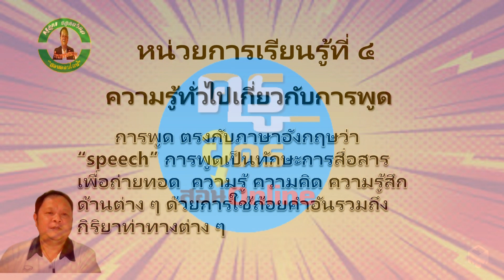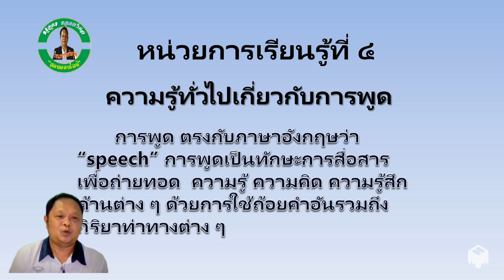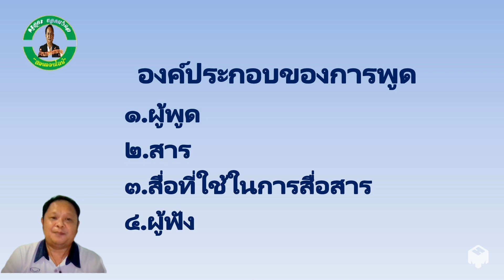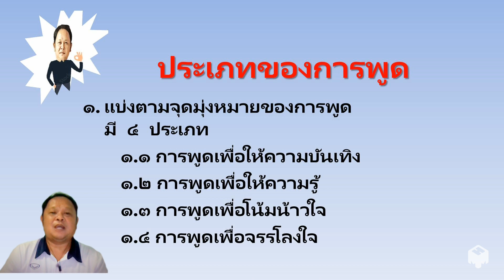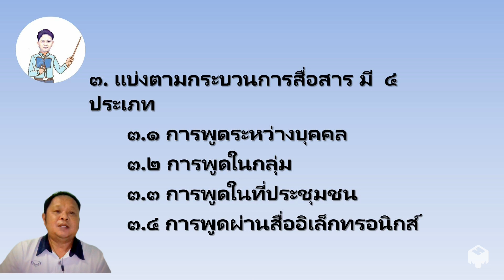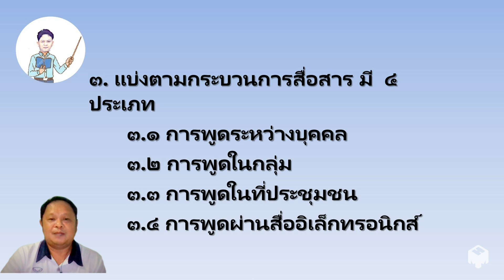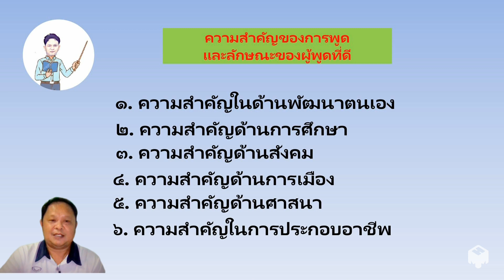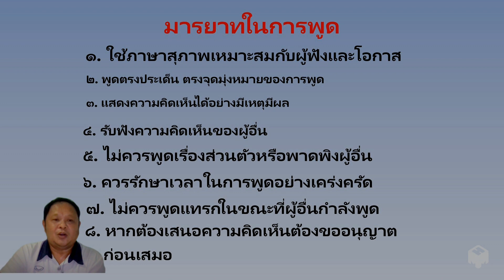การพูด หน่วยการเรียนรู้ที่ 4 "ความรู้ทั่วไปเกี่ยวกับการพูด"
เนื้อหาวิชาภาษาไทย ม.4  เรื่อง  ความรู้ทั่วไปเกี่ยวกับการพูด